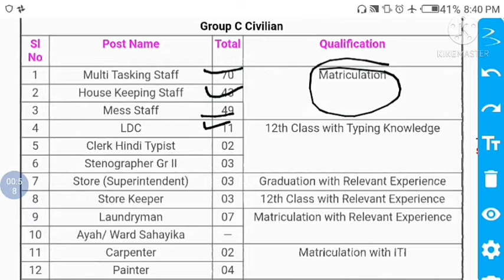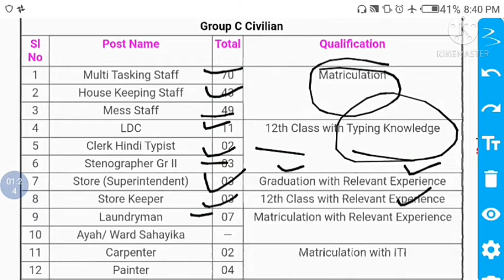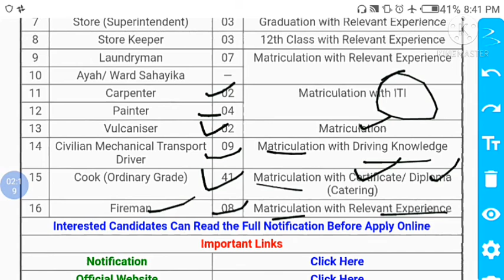Indian Air Force new advertisement by Sumit Sir